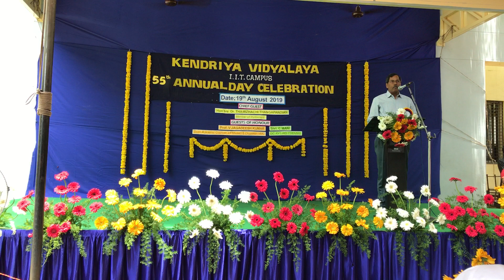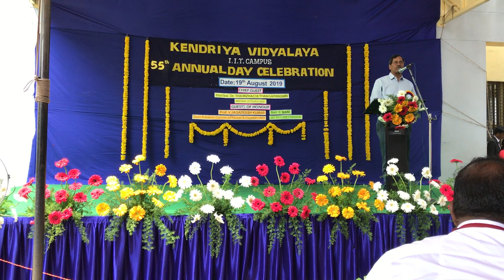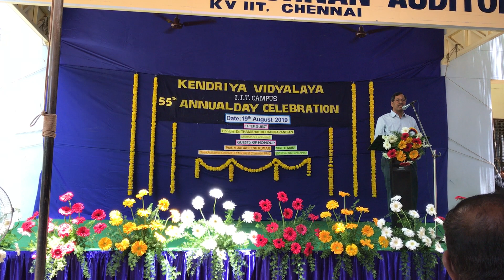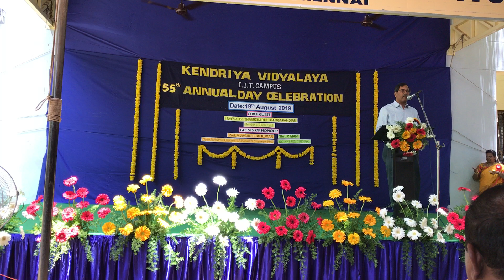KENDRIYA VIDYALAYA IIT CAMPUS, CHENNAI - 55th ANNUAL DAY CELEBRATIONS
55th Annual Day was celebrated in the vidyalaya on 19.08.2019. Dr. T Sumathy (a) Thamizhachi Thangapandian, Hon'ble Member of Parliament, South Constituency, Tamilnadu was the CHIEF GUEST and Prof. V Jagadeesh Kumar, Dean Academics,  IIT Madras & Chairman VMC and Shri C Mani Deputy Commissioner, Kendriya Vidyalaya Sangathan, Chennai Region were the Guests of Honour.  The Chief Guest was welcomed by the Principal, Staffs and students with Guard of Honour by the Scouts & Guides, NCC Cadets. The program began with the Prayer song, lighting the lamp, Address by the Principal with the brief Annual Report for the year 2018-19.  The Chief Guest & Guests of Honour appreciated and blessed the students with Cash Prizes & Certificates who excelled and got centum in various subject in class X & XII. Later the cultural events were witnessed by the Guest, parents which was a feast to the eyes. The program was concluded with vote of thanks and National Anthem.